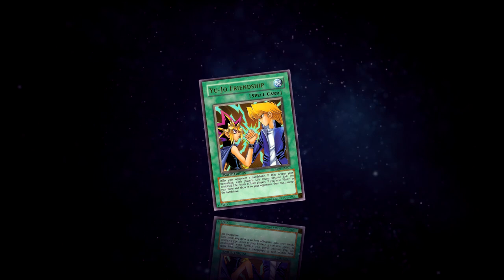MASK CHANGE! // Destiny Heroes [Yu-Gi-Oh! Duel Links]